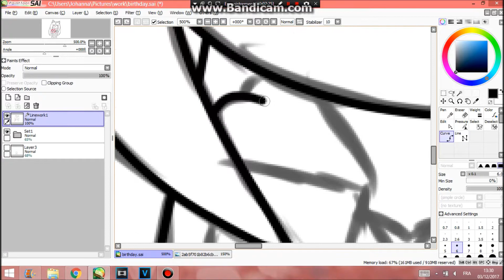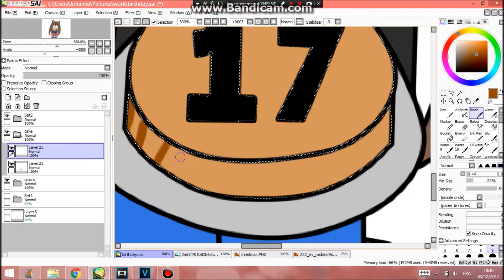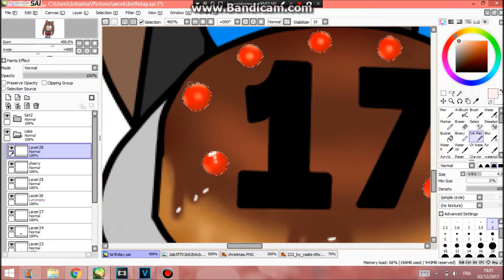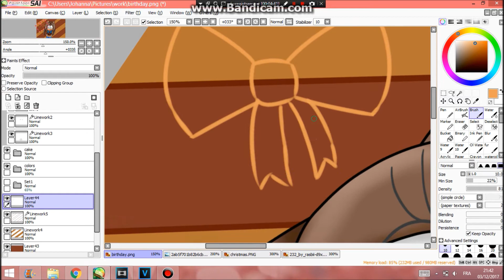I'm turning 17